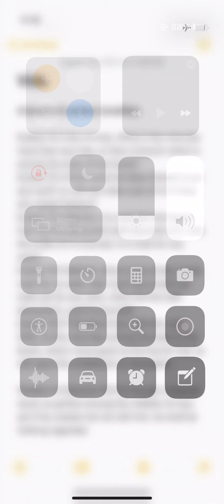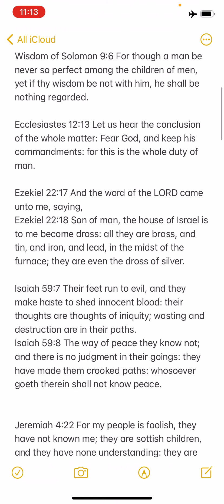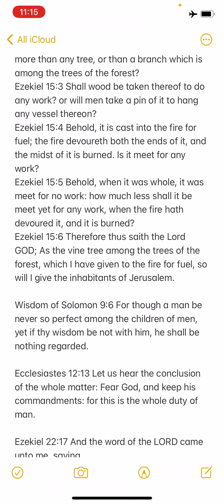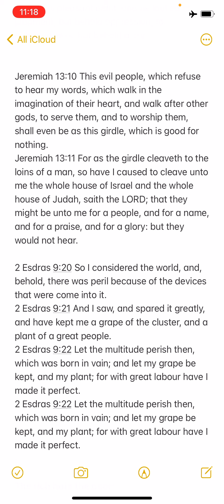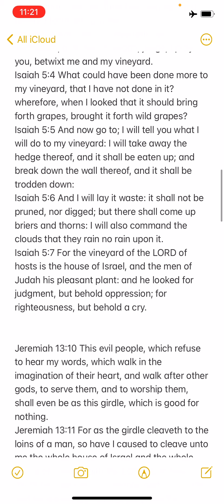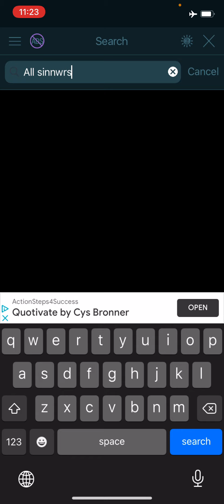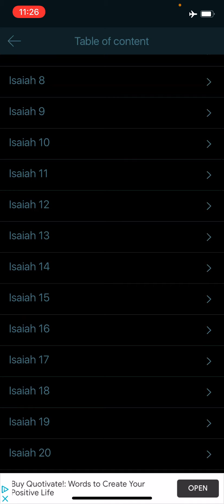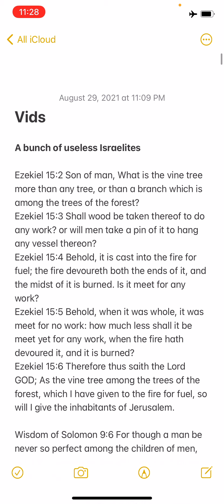Useless Israelites will Be Destroyed